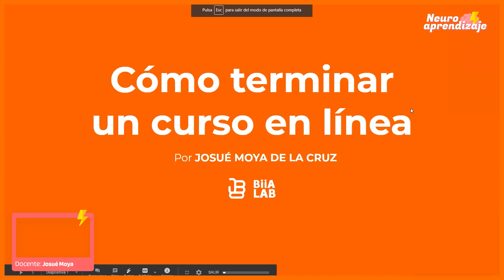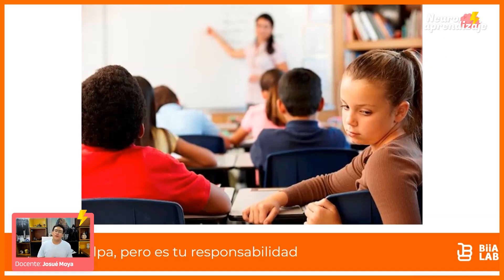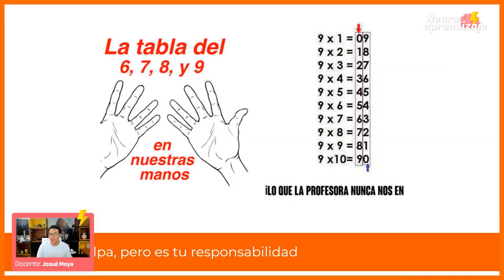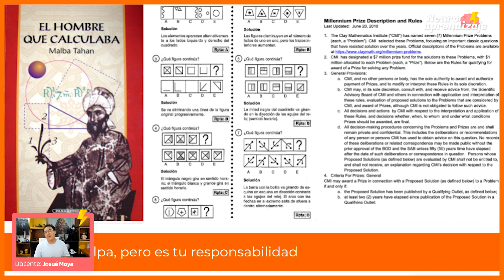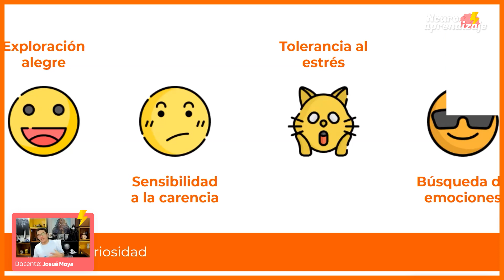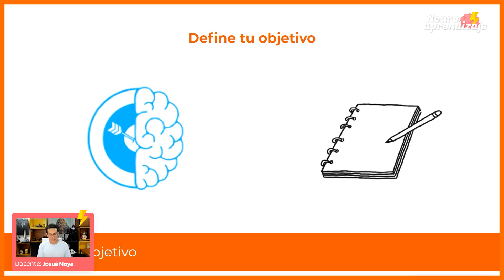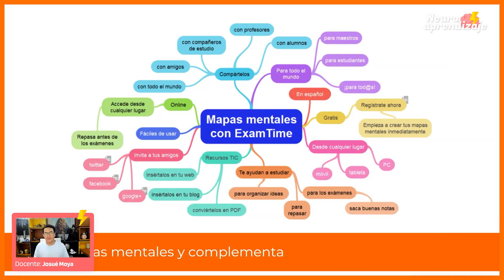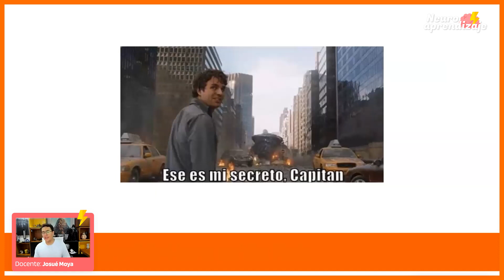CURSO DE NEUROAPRENDIZAJE Cómo terminar un curso en linea Josué Moya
CURSO DE NEUROAPRENDIZAJE
Cómo terminar un curso en línea
Josué Moya

¿Sabías que no es tu culpa que no puedas terminar tus cursos?

La cifras de las personas que inician sus cursos y no los terminan es alarmante, por ejemplo en Coursera siendo uno de los mejores entes educativos del mundo a nivel virtual solo el 4% de las personas que inician un curso lo terminan.

Entonces, ¿Quién o quiénes son los culpables?
¿Qué podemos hacer para que esto y no ocurra?
¿Cuál es la explicación para que no terminemos nuestros cursos?

¡Quédate en este video y conoce todas las respuestas!